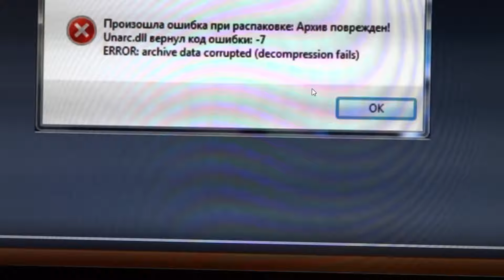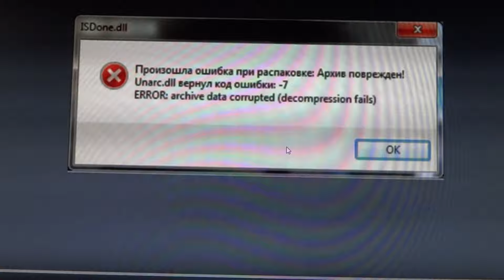Unarc dll вернул код ошибки 7